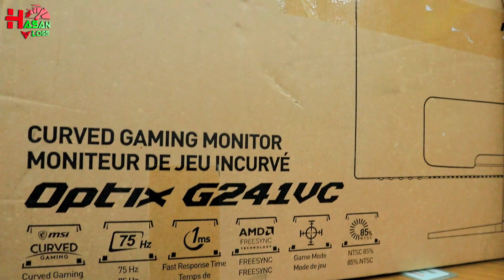শিশির ভাইয়ের ৯১ হাজার টাকার গেমিং পিসি | 91K Pc Build | Gaming Pc | Ryzen5 5600G | Hasan Vlogs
👉🏻👉🏻PC Specification:
✔️AMD Ryzen 5 5600G Processor with Radeon Graphics
✔️Gigabyte Aorus B550M Pro AMD Micro ATX Motherboard
✔️Corsair VENGEANCE RGB PRO 8GB DDR4 3600MHz RAM
✔️Samsung 970 EVO Plus NVMe M.2 250GB SSD
✔️Value Top Mania X1 ATX Full Tower RGB Gaming Casing
✔️Corsair CV650 650Watt 80 Plus Bronze Certified Power Supply
✔️MSI Optix G241VC 24-Inch Full HD Curved Gaming Monitor
✔️Aigo DarkFlash Twister DX-120 120mm Liquid CPU Cooler Black
✔️Fantech K511 Hunter PRO Backlit Gaming Keyboard
✔️Logitech G102 Lightsync RGB USB Gaming Mouse Black
✔️Bitdefender Internet Security 1 year Subscription

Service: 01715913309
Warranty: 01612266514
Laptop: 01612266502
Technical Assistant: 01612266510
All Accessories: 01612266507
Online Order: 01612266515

🎵 Track Info:
Title: Palmtrees by Scandinavianz
Genre and Mood: Dance & Electronic + Bright
Title: Persia
Artist: Next Route
Genre: Dance & Electronic
Mood: Happy